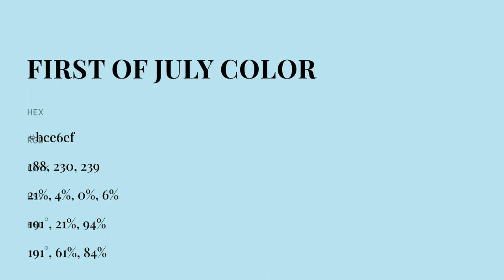First of July color bce6ef hex color - Blue color - Warm color bce6ef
What color is First of July ? bce6ef hex color - Blue color - Warm color bce6ef

Hex bce6ef Color Code is also known as First of July color.

Hex bce6ef Color code in RGB color code model is created after adding 73.73% red color, 90.20% green color and 93.73% blue color.
Hex bce6ef Color code in CMYK color (process color) code model is generated after subtraction of 21% cyan, 3% magenta, 0% yellow and 6% black.